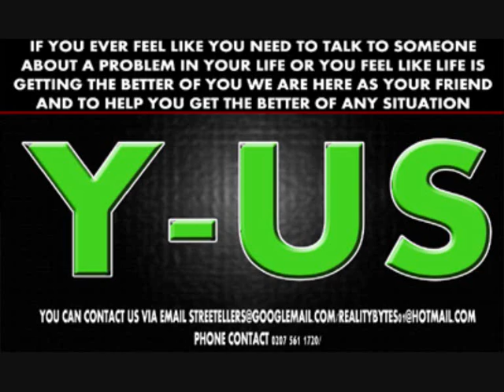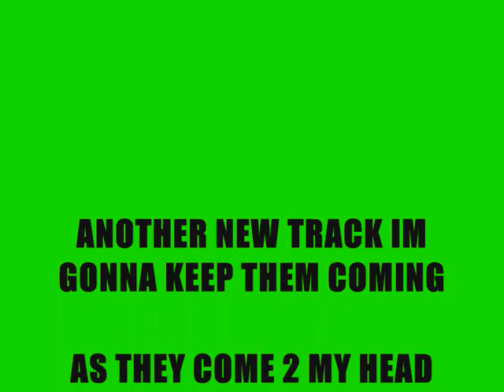NO LAW RIDDIM ALL ARTIST LINK ME IF U WANT SOME OF THE RIDDIM .wmv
DANCEHALL BASHMENT